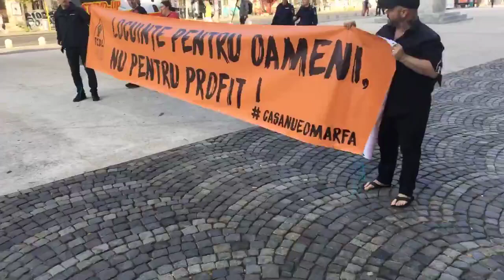Marș spre Parlament pentru dreptul la locuire - Curaj.TV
Frontul Comun pentru Dreptul la Locuire împreună cu alte grupuri și ong-uri de drepturile omulkui au organizat azi un miting în scuarul Colțea apoi un marș zgomotos spre Casa Poporului unde își au sediul ambele camere ale Parlamentului României.